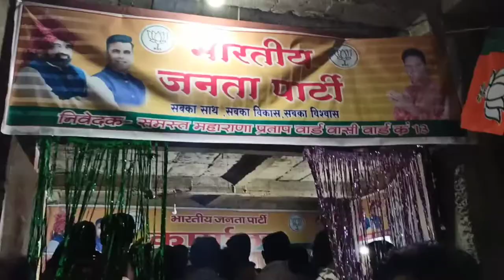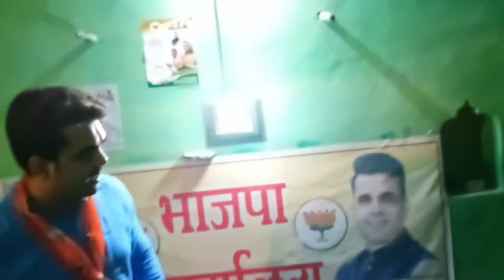चुनाव प्रचार नगरपालिका गढ़ाकोटा mp abhishek Bhargava vlogs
this video is made for vlog chunav prachar our local city vlog politics vlog